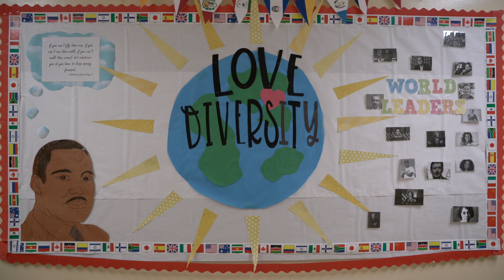Fellsmere Elementary (Spanish Version)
A Dual Language School